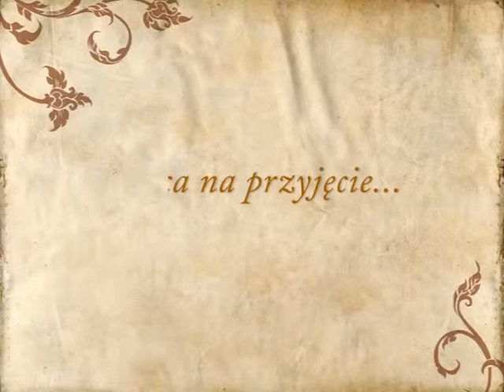Biały Pałac Palczew, sala weselna Warka- poleca GdzieWesele.pl